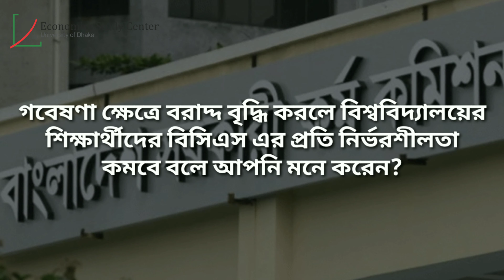বিসিএস নিয়ে এত উন্মাদনা কেন?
৪০ তম বিসিএসের প্রিলিমিনারি পরীক্ষা অনুষ্ঠিত হয়ে গেল গতকাল। এই পরীক্ষায় অংশগ্রহণ করেছেন ৩ লাখ ২৭ হাজার ৫২৫ জন চাকুরিপ্রার্থী। সংখ্যাটি নিঃসন্দেহে অত্যন্ত বিরাট।

এই বিরাট সংখ্যক মানুষের বিসিএসের প্রতি ঝুঁকে পড়ার কারণ কী? আমাদের প্রাতিষ্ঠানিক শিক্ষা কি আদৌ আমাদেরকে চাকরি বাজারের জন্য প্রস্তুত করতে পারছে? আমার, আপনার এবং আমাদের মত আরো অনেকের মাথায় থাকা এই প্রশ্নগুলোর উত্তর জানতেই ইএসসি কথা বলেছে ঢাকা বিশ্ববিদ্যালয়ের কিছু মেধাবী শিক্ষার্থীদের সাথে।

সম্পাদনাঃ Ali Akhyear, General Member, ESC

প্রযোজনাঃ ইএসসি কার্যনির্বাহী পরিষদ ২০১৮-১৯